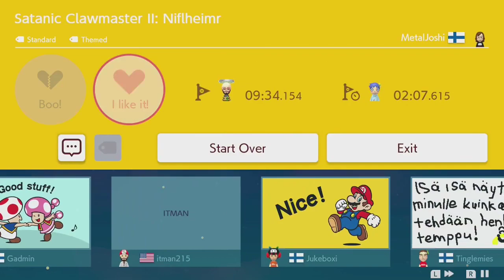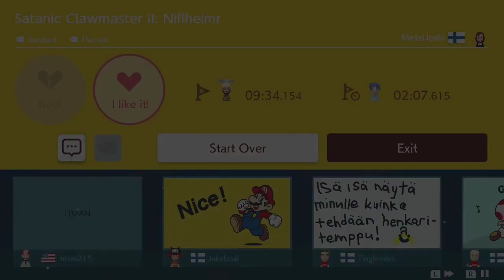[2] REQUESTED Super Expert Levels! Super Mario Maker 2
LIVE STREAMS ON YOUTUBE EVERY WEEKDAY!
Mondays & Thursdays @ 7:00 PM EST -- MARIO MAKER
Most Weekdays @ ~1:00 PM EST -- OTHER GAME

Satanic Clawmaster II: Niflheimr
KR5-8MR-2WG
BY MetalJoshi

Retro-Zen Community Namecision
89Y-DR3-9MF
BY ZalosTM

(Two levels that were requested during a live stream which I thought were pretty cool! Both from Europe, Germany and Finland!)